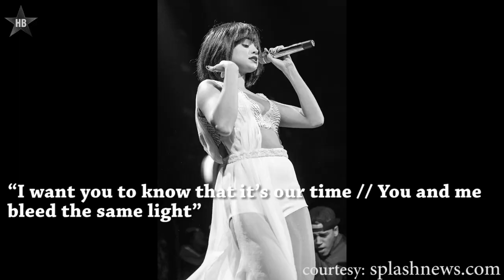Selena Gomez - I Want You To Know Ft. Zedd (Released)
Selena Gomez - I Want You To Know Ft. Zedd (Released). Selena Gomez and Zedd’s sexy new offical music video, “I want you to know ‘ released  online and is steamier and sexier than ever.

After weeks of build up on Twitter and Instagram,  and the 22nd online song leak the video showcases amazing chemistry between Zedd and the  ‘come and get  it’ star